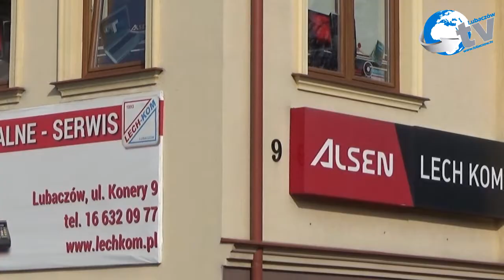1 11 2019